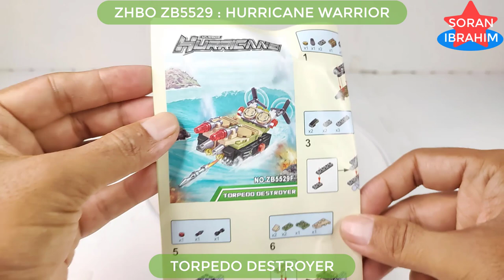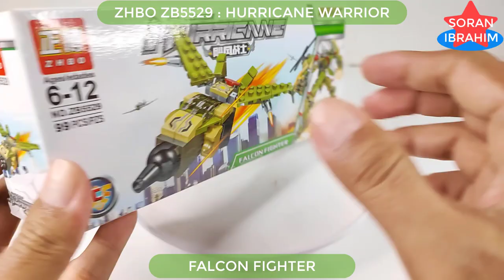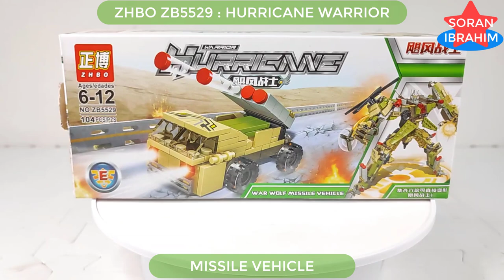Hurricane Warrior (Part 01) ⚡️ Speed Build how to make Lego Combiner 6in1 Zhengbo ZHBO ZB5529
Hi~ everyone
Welcome to my Soran Ibrahim channel about unboxing and assembly :
Hurricane Warrior (Part 01) ⚡️ Speed Build how to make Lego Combiner 6in1 Zhengbo ZHBO ZB5529 Transformers combiner Power rangers megazord
Speed Build Zhengbo Warrior Hurricane : ZB5529-A   ZB5529-B    ZB5529-C    ZB5529-D    ZB5529-E    ZB5529-F
Hunting Found Toys Transformers and Dinosaurs    Unboxing and assembly of Lego blocks bricks blok block 3D Puzzle

Product information:
1. Model Number: ZB5529-A   ZB5529-B    ZB5529-C    ZB5529-D    ZB5529-E    ZB5529-F
2. Warning: can not eat
3. Age Range: 6 years old
4. Certification: 3C
5. Plastic Block Shape: Self-Locking Bricks
6. Material: Plastic
7. Plastic Type: ABS
8. Bricks Blocks: ~908 +PCS

Bruticus is a Decepticon combiner from the Generation 1 continuity family.   Bruticus is the combined form of the Combaticon team. A terrifying sight on the battlefield, Bruticus is among the strongest of all Transformers. He can pulverize a suspension bridge with a single 14,000 psi punch. He can lift up to 500,000 pounds. His armor is impervious to most artillery and radiation.
He's also as dumb as a sack of hammers. But as far as Decepticon combiners go, mental problems aren't terribly uncommon. In fact, Megatron wishes that he had an army of Bruticuses, and Optimus Prime is thankful that he doesn't.
Bruticus is composed of:
Onslaught (torso)
Bruticus became active for the first time during a battle between Starscream's rogue Decepticon brigade and Megatron's forces.